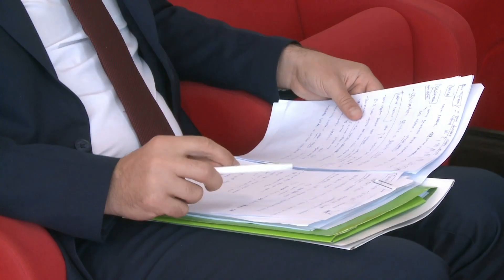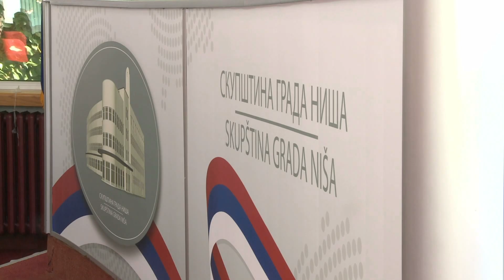2. sednica Skupštine grada Niša I deo